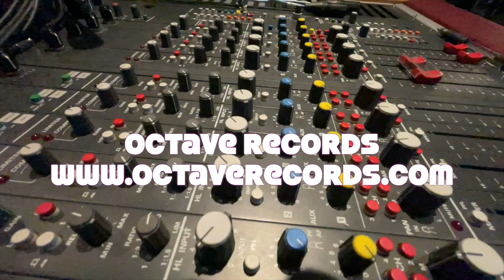The birth of the Sonoma DSD recording system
World-renowned mastering engineer and DSD pioneer, Octave Record's own Gus Skinas shares with us the story of the birth of the Sonoma DSD recording system.